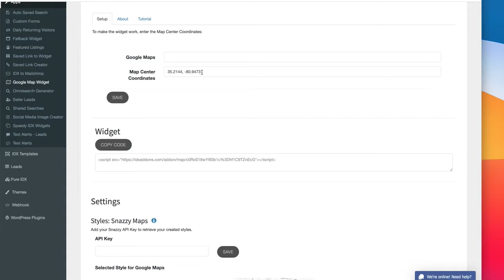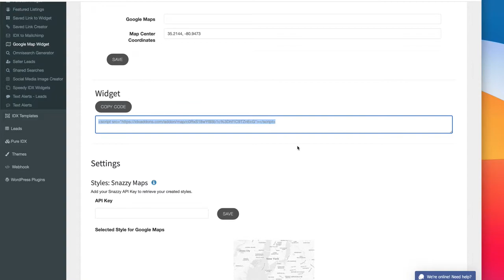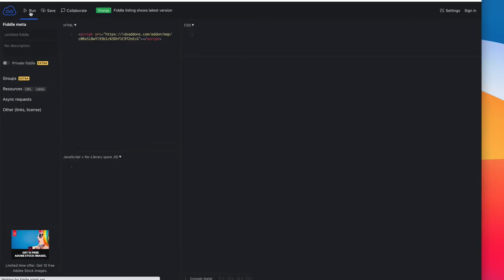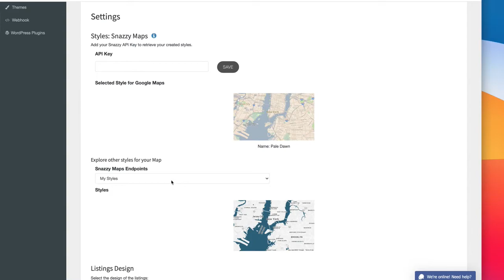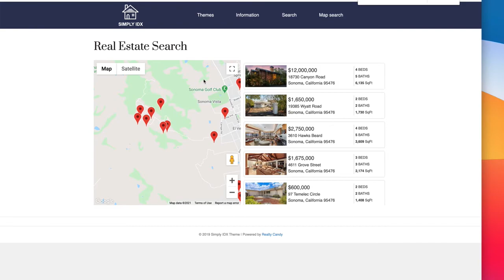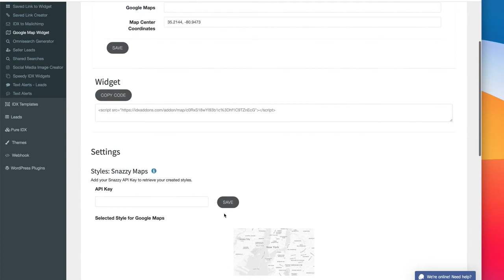Google Map Search Widget for WordPress, Wix, WebFlow, SquareSpace and more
Looking for a great Google Map search to put on your WordPress, WIX, Webflow, SquareSpace, Duda, Cargo, Weebly, PureIDX or other website?

Get the Google Map widget that is so simple and easy to setup on your site.

We have added Snazzy Maps to it so you can choose from hundreds of styles or make your own style for the map.

You can also add custom CSS code to really get some great styling that matches the rest of your website.

If you want the PRO version with saved maps with Zoom and more, take a look at this video